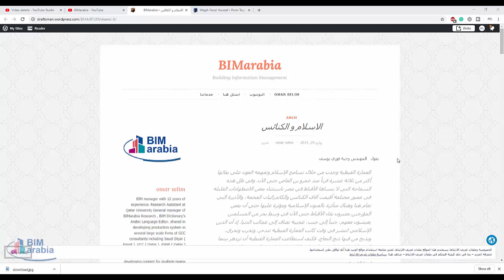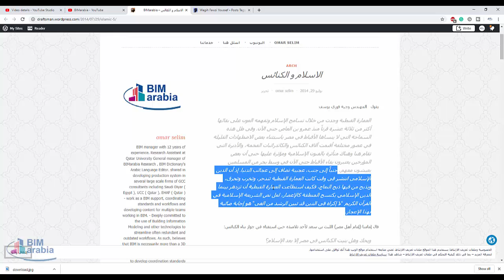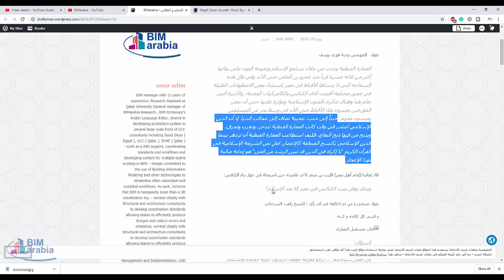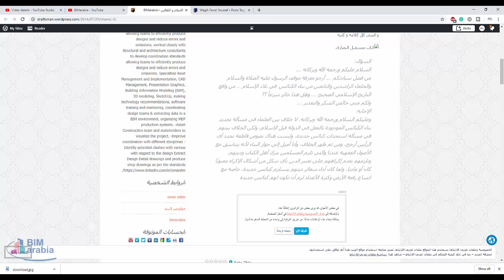الاسلام و الكنائس